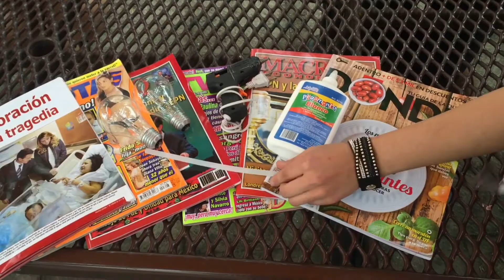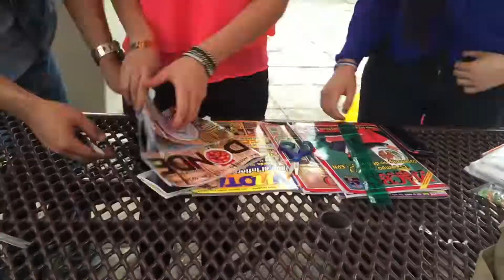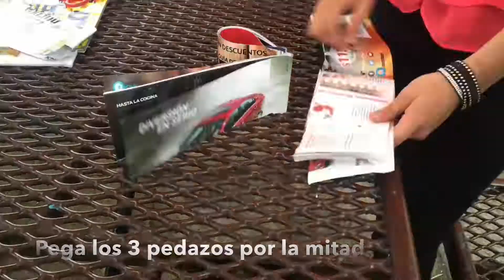Lapicero con revistas | Damof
Video - ¿Cómo hacer un lapicero con revistas?
Canción: Colors de Tobu
Video académico para la materia Fundamentos para una Ética Ciudadana.